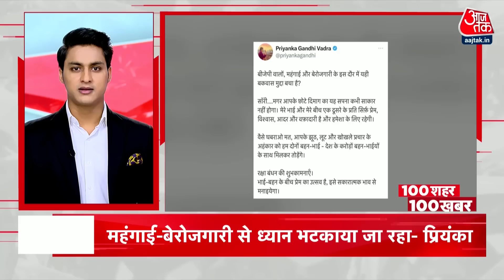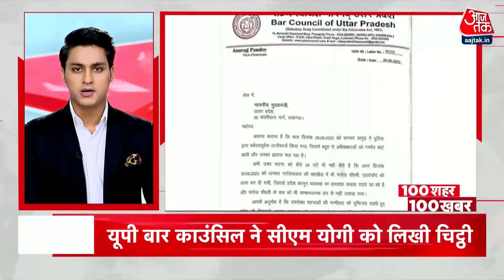आपके शहर, आपके राज्य की सभी बड़ी खबरें फटाफट अंदाज में देखिए | Opposition Meet | Flood | Aaj Tak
मुंबई में आज विपक्षी गठबंधन INDIA की बैठक , 28 दलों के 63 नेता मीटिंग में ले रहे हैं हिस्सा..आज और कल दो दिन चलने वाली है बैठक, बैठक में विपक्ष तय करेगा INDIA का चुनाव चिन्ह..

 मुंबई में विपक्षी गठबंधन इंडिया की बैठक से पहले पोस्टर वॉर , कांग्रेस और AAP के दिखे अलग-अलग पोस्टर..